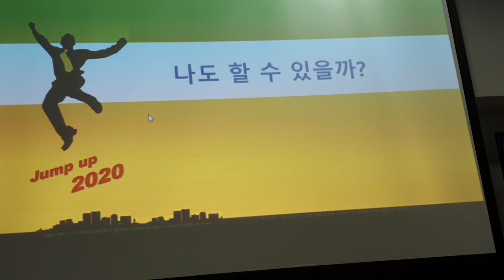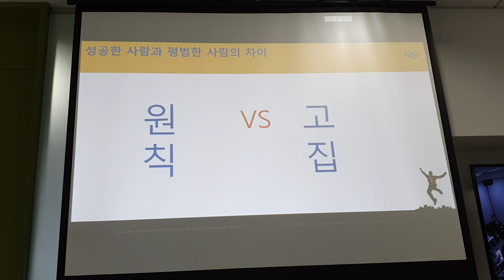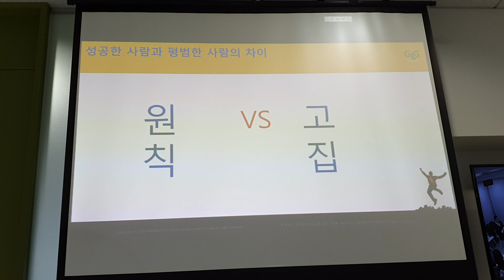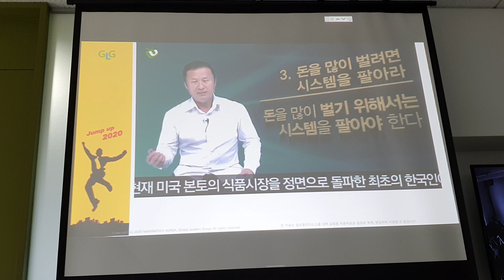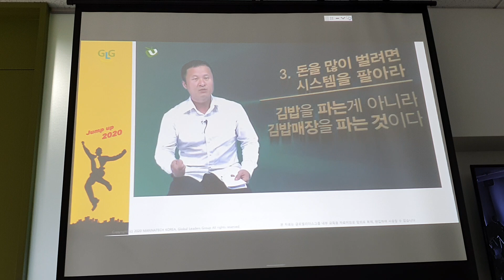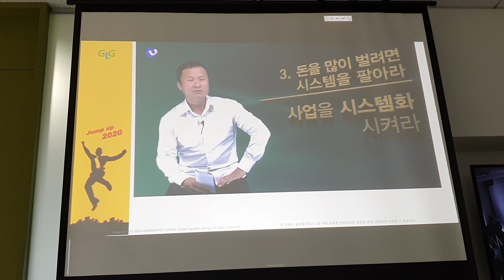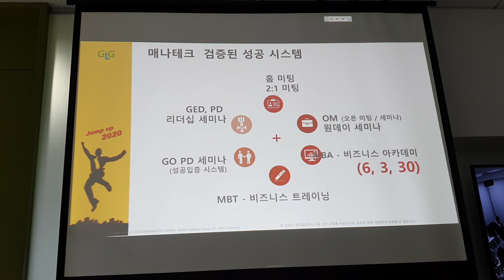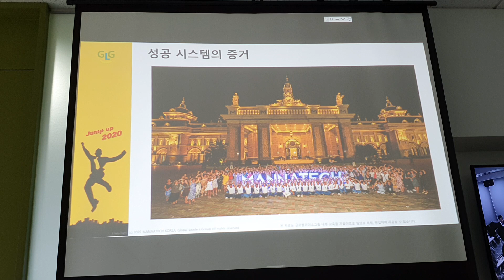성공시스템 2월 원데이세미나 GPD배재현 시스템 안으로 사람들을 안내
매나테크모멘텀 매나테크사업문의 매나테크유병봉 매나킹 매나테크글로벌리더스 명품그룹 스마트네트워커 매나테크기회 글리코영양소 당영양소 매나테크MBA 매나테크MBT 매나테크성공시스템 (희망,건강,기회) 부업,창업,사업,정직한아이템

다이어트 모든것,"당영양소" 추가적수입,부업,문의환영

매나테크 매나킹님의 스토리
소소한 일상 속 소소한 이야기, 매나테크 매나킹님의 스토리를 확인해보세요.

매나테크 매나킹 : 네이버 블로그
글리코영양소를 회원가입 하셔서 저렴하게 드세요~ 매나킹 제가 도와드리겠습니다.

네이버에서 매나킹(@mannatech_byeongbongyu) • Instagram 사진 및 동영상

유병봉
유병봉님은 Facebook 회원입니다. Facebook에 가입하여 유병봉님 등 다른 친구들을 만나세요. Facebook은 활발한 정보 공유를 통해 보다 친밀하고 열린 세상을 만듭니다.

[매나테크 유병봉 매나킹 - 미국 매나테크 회사 전경] (희망,건강,기회,)부업,사업, 정직한
(희망,건강,기회) 부업,창업,사업,정직한 아이템
유튜브 YouTube에서 친구로 추가해 주세요 - YouTube 연락처에 추가해 주세요.
[ㄱ🇰🇷유병봉"네트웍마케팅프로"]